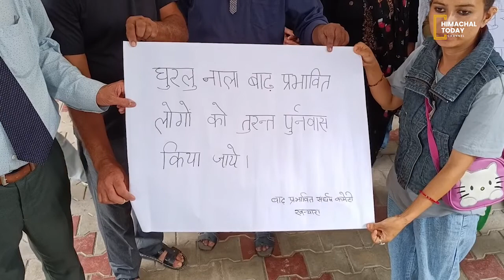खनियारा में भारी बारिश से हुई त्रास्दी के पीडि़त परिवारों ने पुनर्वास की उठाई मांग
खनियारा में  भारी बारिश से हुई त्रास्दी के पीडि़त परिवारों ने पुनर्वास की उठाई मांग-The families of victims of the tragedy caused by heavy rains in Khaniyara raised the demand for rehabilitation